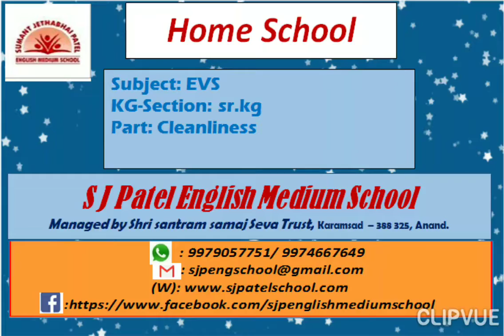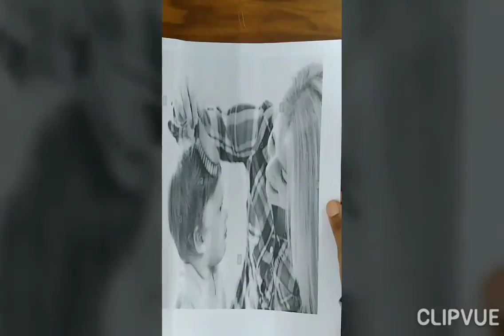EVS SR.KG CLEAN AND HEALTHY